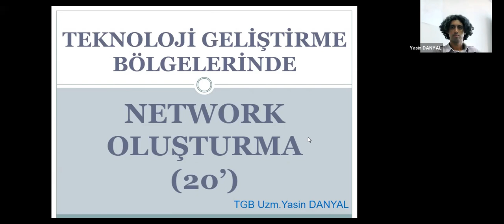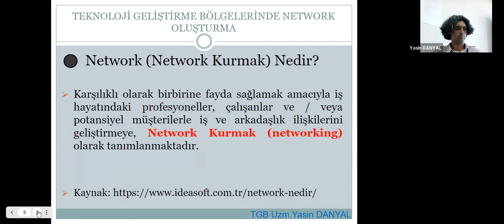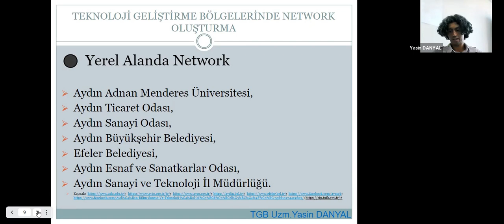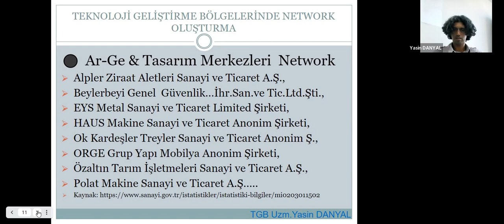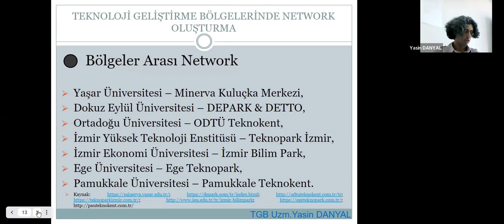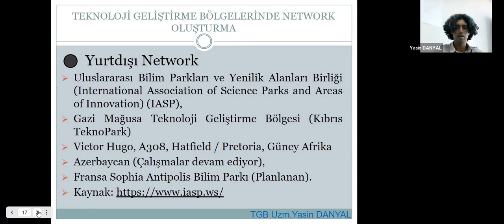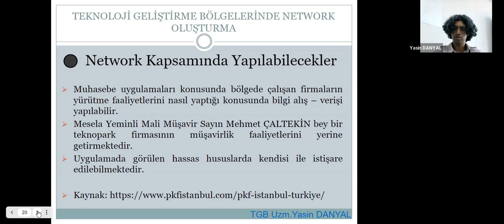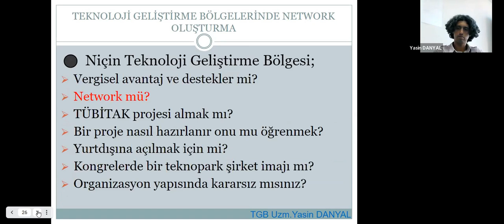2. Teknoloji Geliştirme Bölgelerinde Network Oluşturma 20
* Network (Network Kurmak) Nedir?
* Bölge İçerisinde Network
* Yerel Alanda Network
* Ar-Ge ve Tasarım Merkezleriyle Network
* Bölgeler Arası Network
* Ülke Çapında Network
* Yurtdışı Network
* Network Kapsamında Yapılabilecekler
* İçtihat İncelemesi